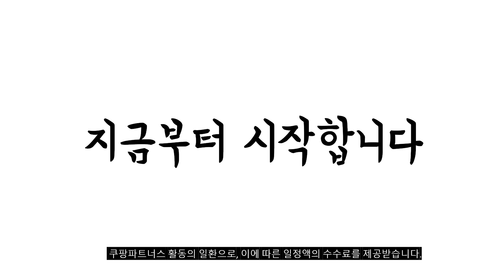2024년 불티나게 팔린 삼성24인치모니터 추천순위 TOP10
❤️❤️❤️ 삼성24인치모니터 구매 가격 평점 리뷰 정리해 봤어요! ❤️❤️❤️

[00:06]
10위. 삼성전자 60.4cm LED 슬림베젤 모니터 F24T350 [134,000원]

[00:11]
9위. 빅트랙 FHD 165Hz 컨커러 게이밍 모니터 68.58cm [120,930원]

[00:17]
8위. 삼성전자 LS24C310 (24형모니터/IPS패널/평면/RGB+HDMI/FHD/스피커 없음/HDMI케이블제공) LS24C310EAKXKR [134,000원]

[00:22]
7위. 삼성전자 24인치 Fhd led모니터 50대한정 특가판매 [61,000원]

[00:28]
6위. 삼성전자 60.4cm LED 슬림베젤 모니터 0_A.LS24C310_신모델 [134,000원]

[00:33]
5위. 삼성전자 S24R35A LS24R35AFHKXKR 60.96cm 컴퓨터 모니터 [134,000원]

[00:39]
4위. 삼성전자 S24R35A LS24R35AFHKXKR 60.96cm 컴퓨터 모니터 [134,000원]

[00:44]
3위. 삼성전자 60.4cm LED 슬림베젤 모니터 F24T350 [134,000원]

[00:50]
2위. 삼성전자 60.4cm 24인치 IPS led FHD 모니터 [134,000원]

[00:55]
1위. 삼성전자 60.4cm LED 슬림베젤 모니터 F24T350 [134,000원]